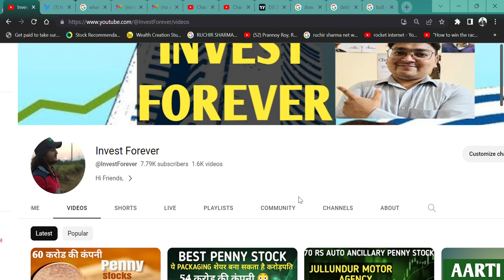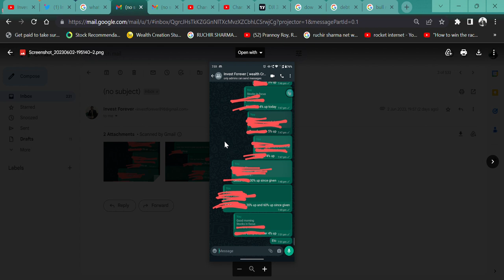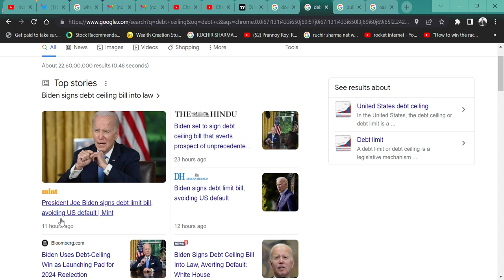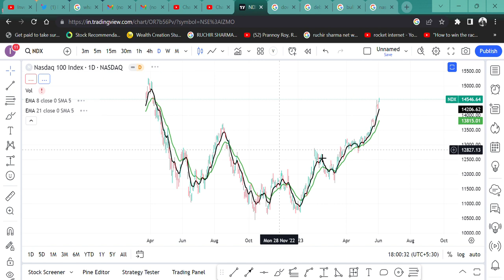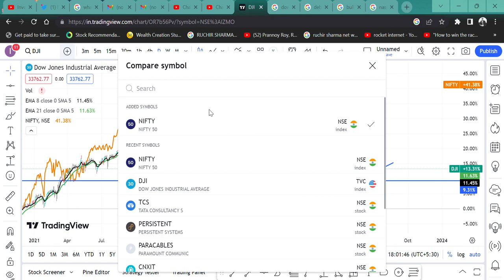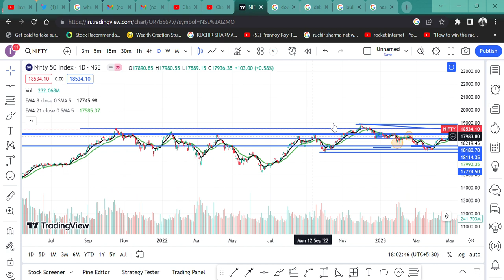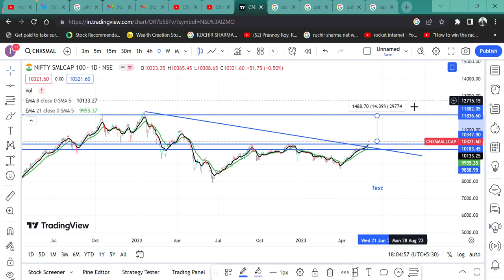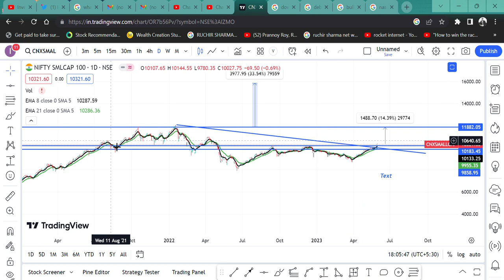DOW JONES IS UP 701 (2.12%) UP🚀 ।। क्या BULL MARKET की हो गई है शुरुआत?🔥क्या भागेंगे भारतीय बाजार? 🫡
HI,

DOW JONES AND NASDAQ ARE UP AND THE DEBT CEILING ISSUE IS RESOLVED? MIDCAP AND NIFTY ARE AT ALL-TIME HIGH. IS THIS THE BEGINNING OF THE BULL MARKET? WATCH THE VIDEO TO KNOW MORE?

IS THIS THE BEGINNING OF BULL MARKET?,
WHAT IS BULL MARKET?,
KYA SHARE BAZAAR ME BULL MARKET SHURU HO GAE HAI?,
KYA BAZAAR ME HOGI EK BAHUT TEJI?,
NIFTY MIDCAP ALL TIME HIGH,
NIFTY SMALLCAP,
NIFTY50 ALL TIME HIGH,
KYA ABHI SHARE KHARIDE?,
DOW JONES ME TEJI,
NASDAQ UP,